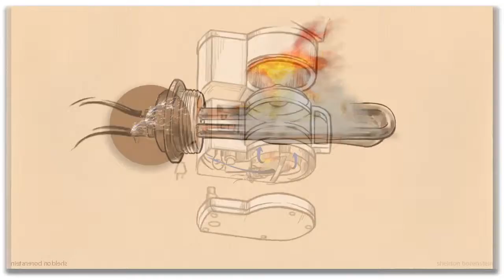Subrogation Product Liability Coffee Maker Case Study